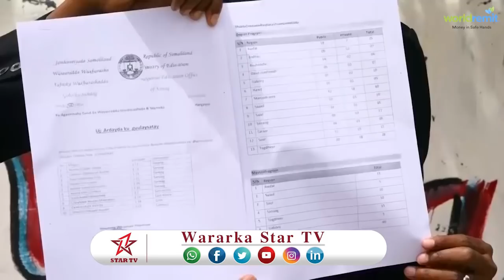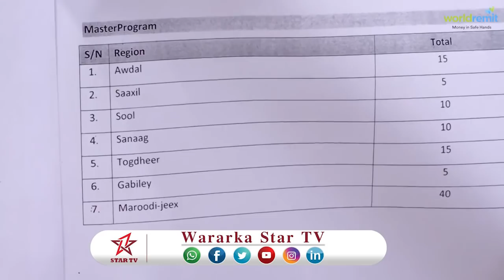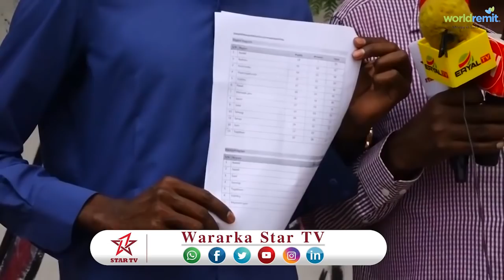DAAWO ARDAYDA JAAMACADAHA GOBOLKA SANAAG OO SHEEGAY INAY LAGA REEBAY DEEQDI WAXBARASHO